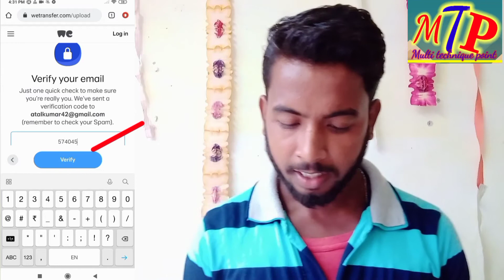we Transfer | we transfer se file kaise bheje | we transfer कैसे Use करें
👉Hello everyone ap is video me dekh skte hai ki pdf,photo, audio or video ki kitni badi size kyu na ho ap use bina kisi application ke ap kahi bhi  bhej skte hai.

we transfer se file transfer kaise kare

how to use we transfer in hindi

we transfer se video kaise bheje

we transfer file transfer

we transfer kaise use kare

we transfer se video kaise bheje in hindi

we transfer se Badi se badi file kaise bheje

we transfer file not opening

we transfer se photos kaise bheje

we transfer se audio kaise bheje

👉My equipment:-
1. Boya mic

2. best camera stand

3. Mobile phone (infinix hot 9 pro) 42MP

👉Social contect:-
1. My business chenal-